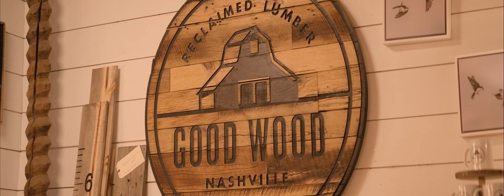Urban Sawmilling Series: Good Wood Nashville (Official Trailer) | Wood-Mizer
The Urban Sawmilling Series returns with Good Wood Nashville!